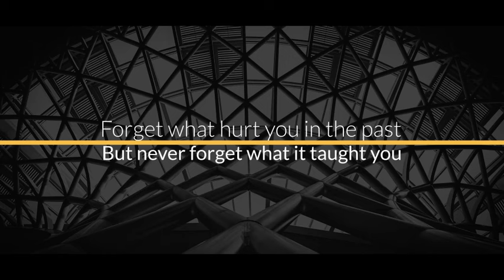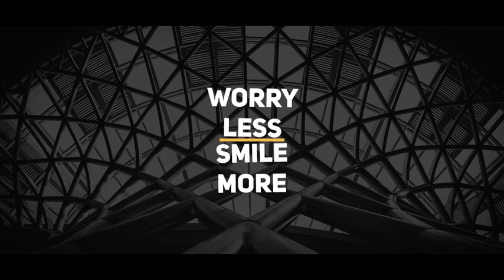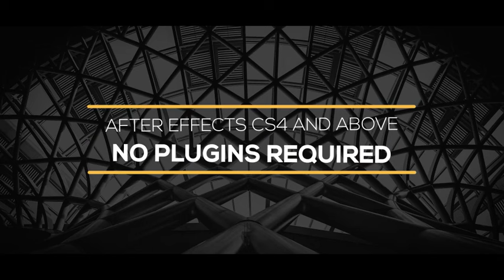Minimalism New (After Effects template)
Features :

100 Minimal Simple Titles
Compatible with After Effects CS4, CS5, CS5.5, CS6 and CC
540p, 720p, 1080p (1920×1080) and 4K (3840×2160) resolutions
Very easy to customize
Universal Expressions
Detailed PDF Documentation included
Well organized

Create soundtrack in minutes! (Campaign duration: Tuesday 18th October (4pm AEDT) - Monday 24th October (10am AEDT))